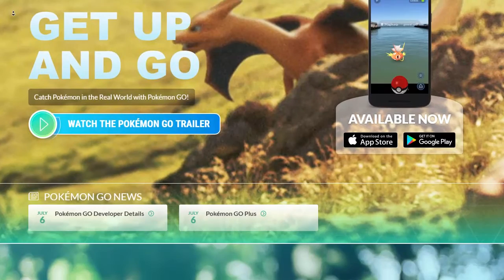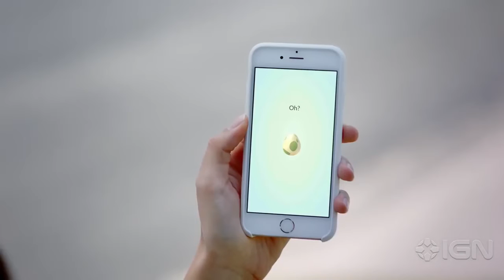Pokemon go facts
POKEMON GO Interesting Facts

HERE IS A LIST OF SOME INTERESTING FACTS ABOUT THE VERY POPULAR POKEMON GO GAME.

FACTS:
1# A TEENAGER FOUND A DEAD BODY
2# APK DOWNLOADS
3# MOST DOWNLOADED APP
4# RUSSIAN WOMEN RAPED
5# A MAN SHOT DEAD